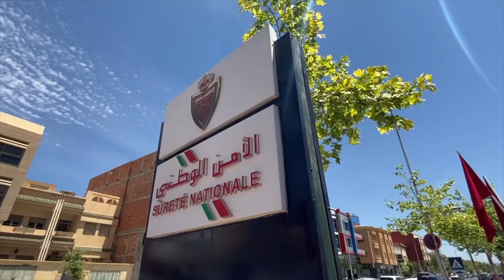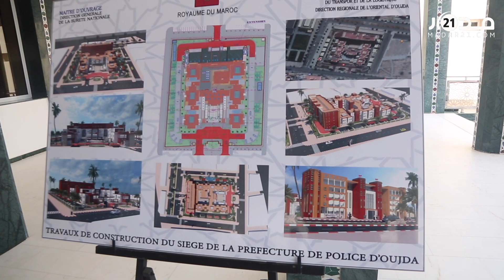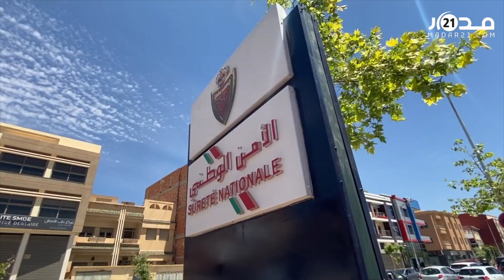افتتاح مقر جديد لولاية أمن وجدة ببنيات متطورة ومعاصرة وولوجيات لجميع فئات المجتمع ومرفق طبي خاص